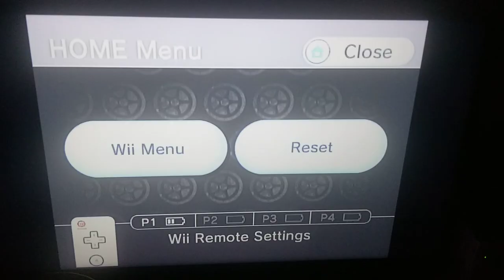August 31, 2023